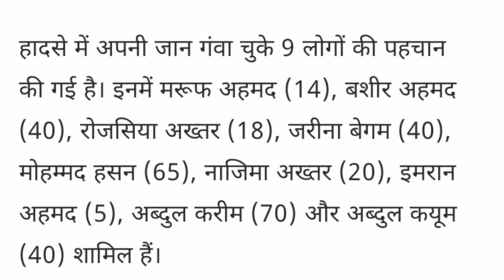Jammu Kashmir Poonch Bus incident || Jammu Kashmir news